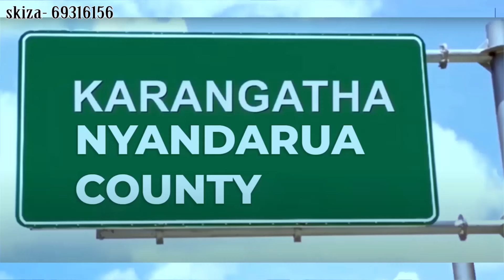BURURI UYU BY J MBURU (OFFICIAL VIDEO)